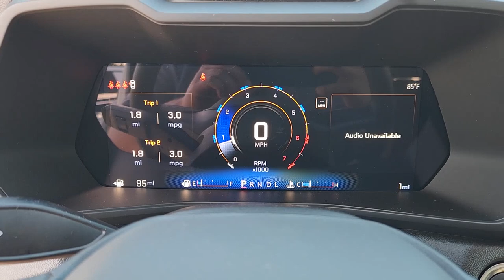2024 Chevrolet Colorado 2WD Work Truck Crew Cab TX Sugarland, Houston, Katy, Pecan Grove, Misso...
New 2024 Chevrolet Colorado 2WD Work Truck Crew Cab available at Classic Elite Chevrolet Sugarland located in 13115 Southwest Fwy, Sugar Land, TX, 77478. Servicing the Sugarland, Houston, Katy, Pecan Grove, Missouri City area.

You'll have love at first sight with the   2024  Chevrolet Colorado. The Colorado delivers the power you need to get the job done, the comfort and amenities you want, and the fuel efficiency that just makes sense in today's world.  Don't miss out on comfort just because you need a pickup. Get the best of both worlds in the Colorado.